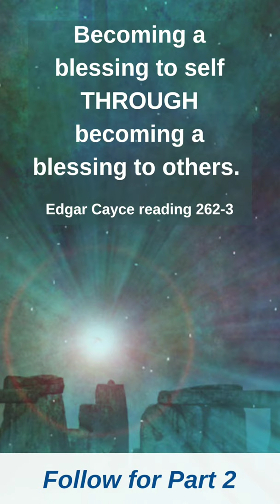Get ready to learn more about Edgar Cayce!